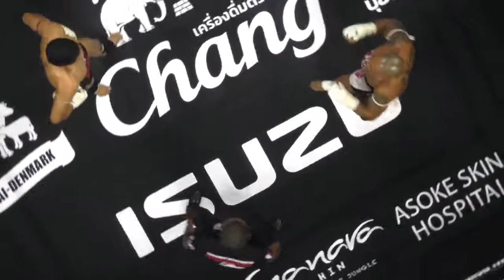Full Fight 2020: Thiago Teixeira (Brazil) vs Kompikart Bundit Sor.Tawanrung (Thailand)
Full Fight: Thiago Teixeira (Brazil) vs Kompikart Mor.Rattana Bundit Sor.Tawanrung (Thailand)
Thai Fight 10/17/2020